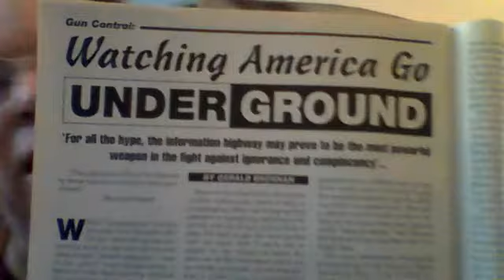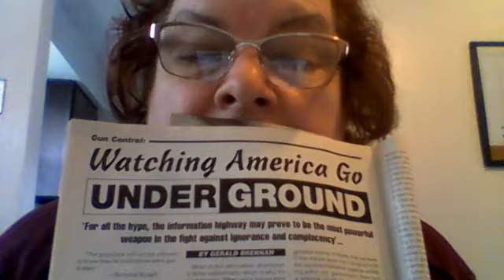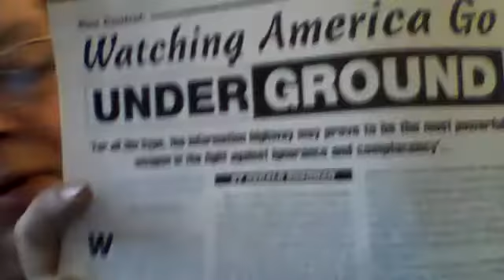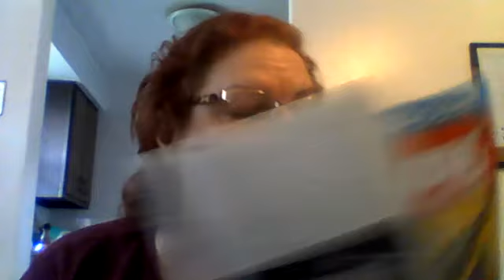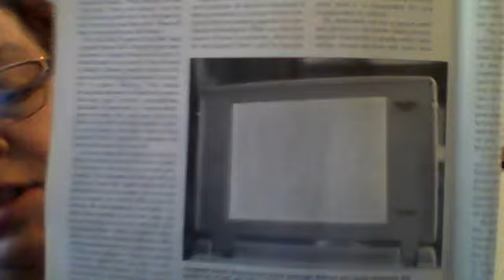sept. 1994 survival guide/watching america go underground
I am just touching the high lite on the story. even back then they we fighting gun control. how will it affect the good people.